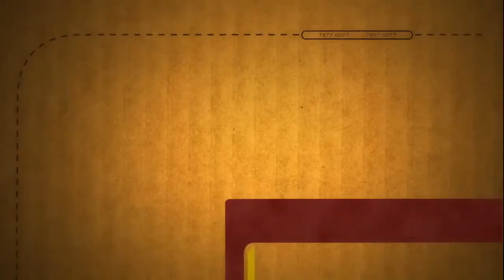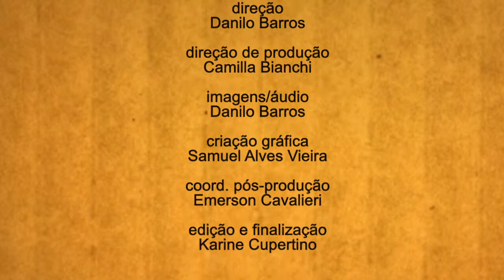Marinho Ponci, diretor de expansão da Chilli Beans - 13ª Convenção da ABF